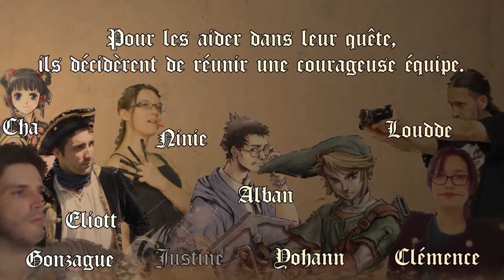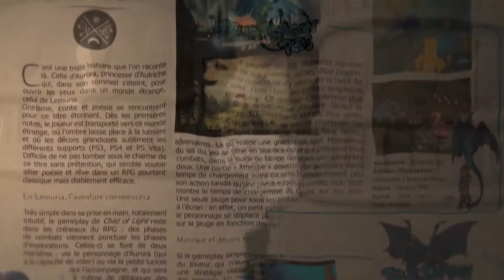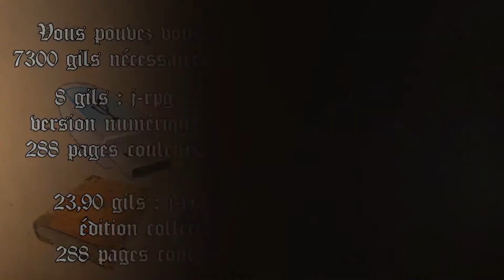J-RPG, l'âge d'or du jeu de rôle japonais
Des membres de l'association La Bande Animée participent à l'écriture d'un livre sur le J-RPG. N'hésitez pas à soutenir ce projet en pré-commandant le bouquin :